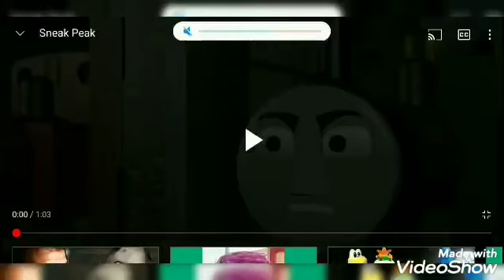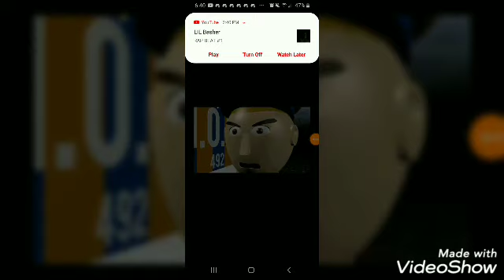funny Smudger video must watch